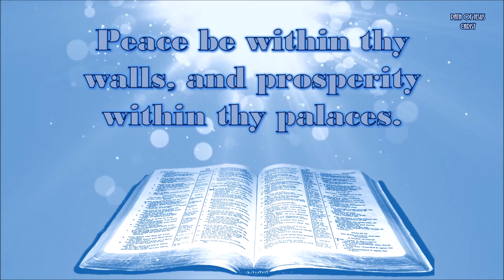TODAY'S WORD – சங்கீதம் 122:7 – Psalms 122:7 – WHATSAPP STATUS